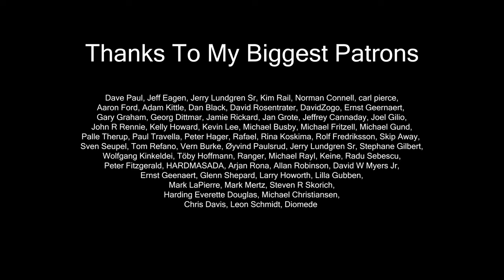Massachusetts (Bee Gees); Cover by Beatrice Florea